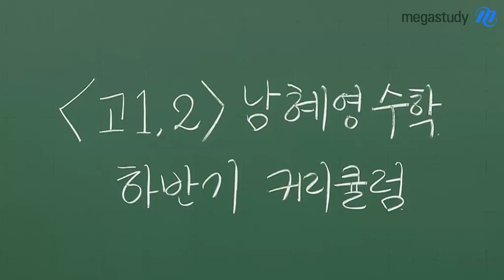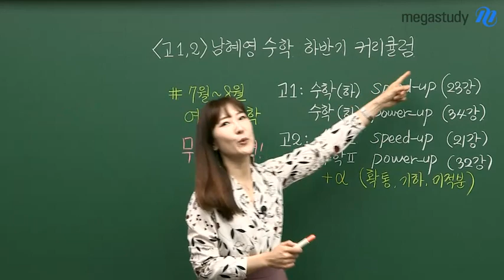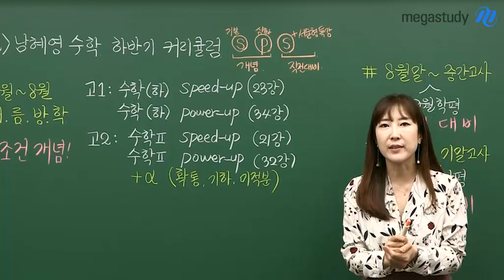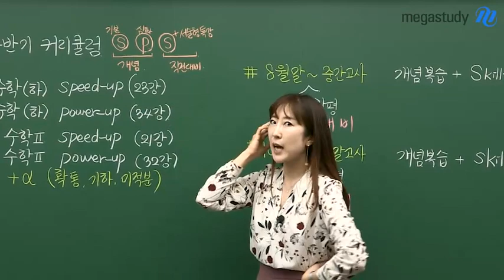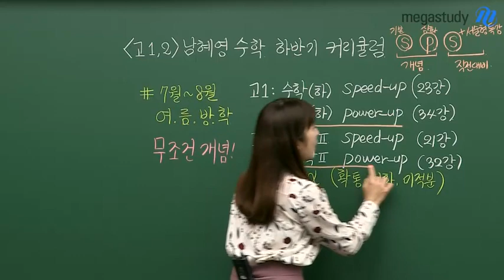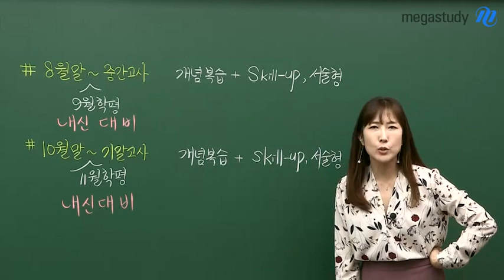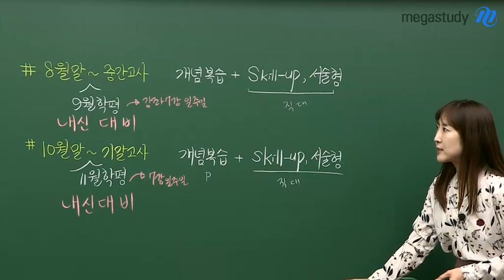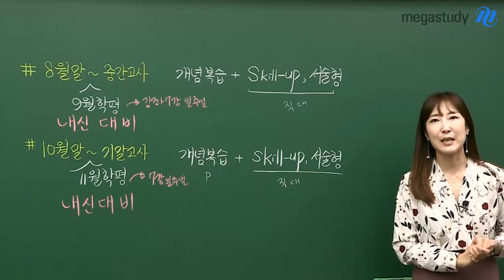[메가스터디] 수학 남혜영 쌤 - 여름방학 목표는 개념! 2019 하반기 수학 커리큘럼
코앞으로 다가온 여름방학과 눈 깜짝할 새 다가올 2학기를 위해
"혜영쌤"과 함께 "수학 공부"해볼까요?

■혜영쌤의 단계별 커리큘럼■
 1) Speed-up : 기본개념
 2) Power-up : 심화개념
 3) Skill-up : 직전 대비+서술형 특강

혜영쌤이 강조하는 여름방학 수학 커리큘럼과
2학기 수학 공부방법, 무엇일까요?

여름방학 is 무.조.건.개.념

궁금하다면 지금 ▶재생 버튼을 눌러 확인해보세요!